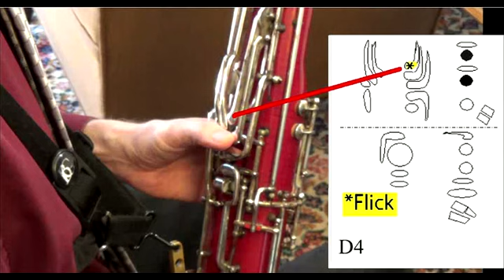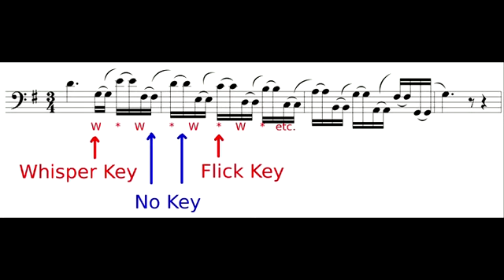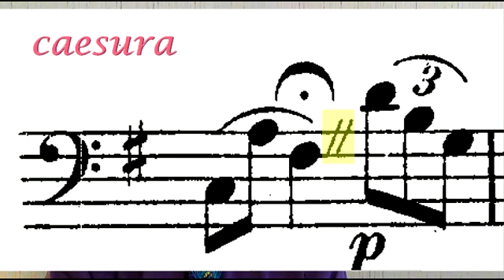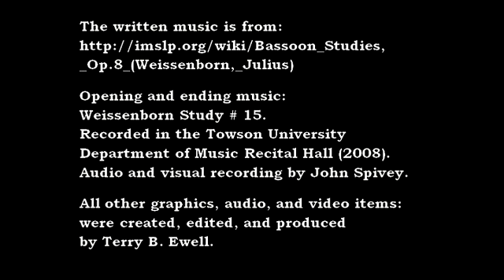Weissenborn Opues 8/2, Estudio Avanzado #4.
Weissenborn Opues 8/2, Estudio Avanzado #4. Más trabajo con las llaves de octava. Introducción a la llave de octava para Re4. Digitación alternativa para Mi4. Fermata y caesura. Por Terry Ewell, Profesor Digital de Fagot. BDP #112. Traducido por Germán Martínez López.